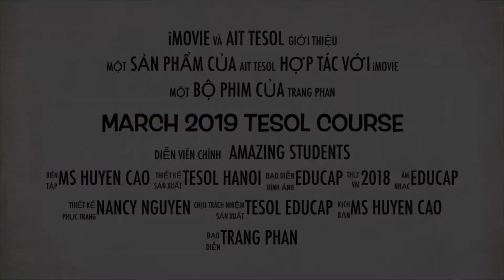Demo teaching day 2